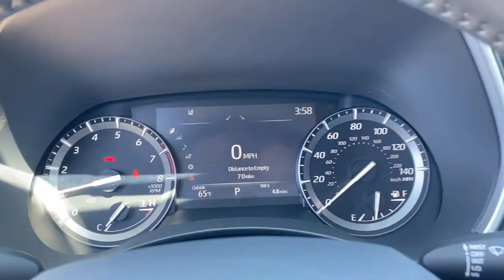2021 Toyota Highlander Hattiesburg, Lumberton, Sumrall, Ellisville, Wiggins, MS 39950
Celestial Silver Metallic New 2021 Toyota Highlander available in Hattiesburg, Mississippi at Toyota of Hattiesburg. Servicing the Lumberton, Sumrall, Ellisville, Wiggins, MS area.